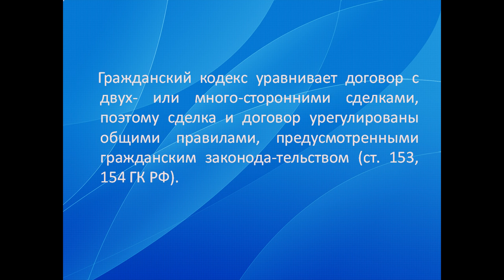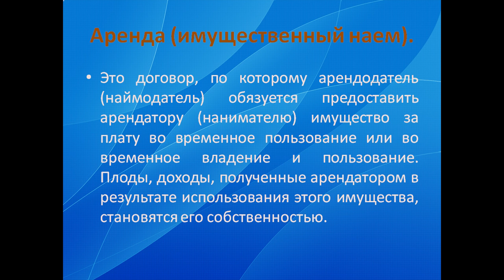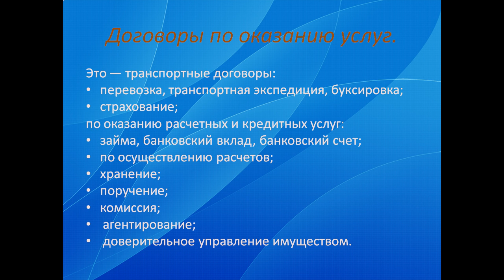Гражданско правовые договоры